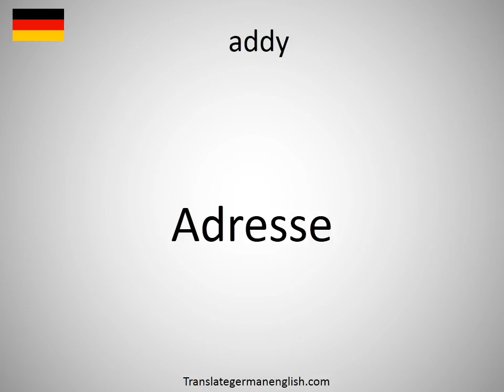How to say addy in German?